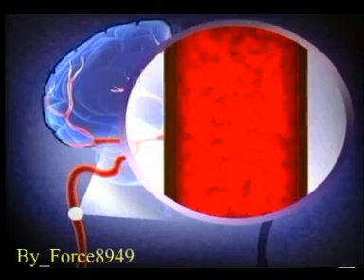วิทย์เทคโน สมองเสื่อมเกิดจากอะไร Force8949